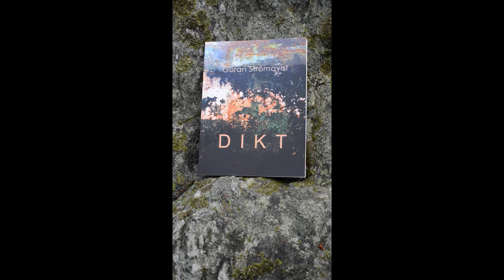elva dikter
Göran Strömqvist läser elva dikter